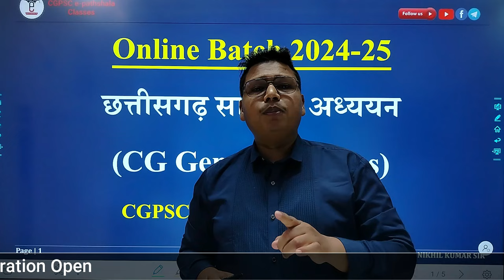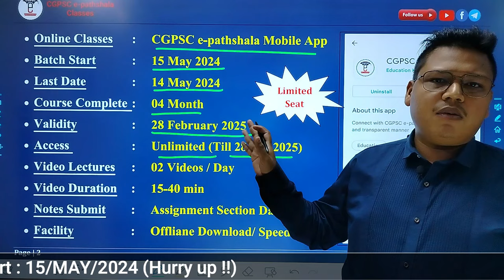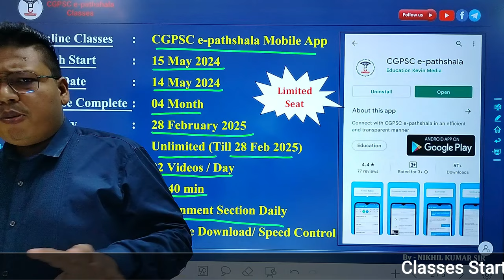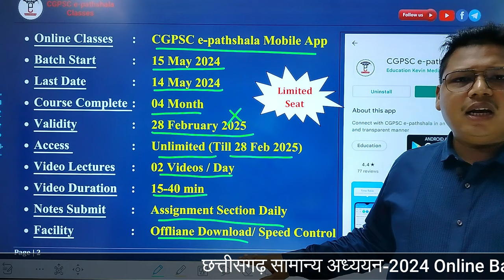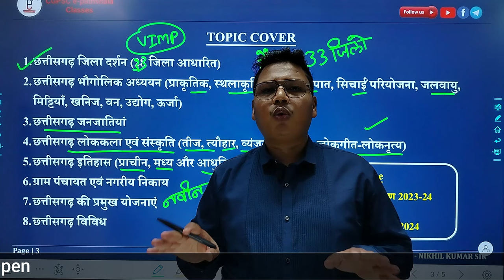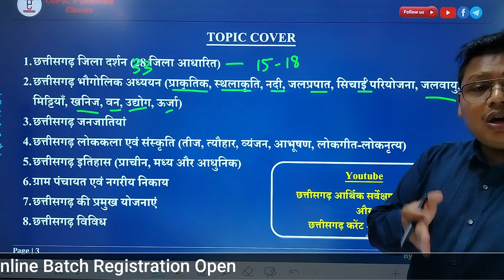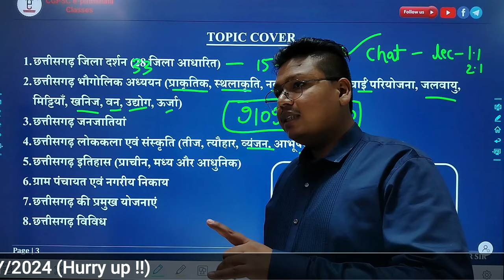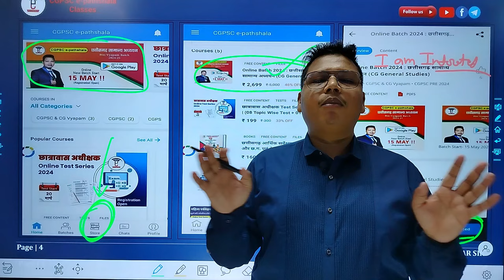छत्तीसगढ़ सामान्य अध्ययन Online Batch 2024 | Classes Start : 15 May 2024